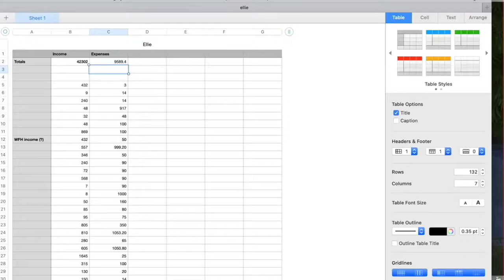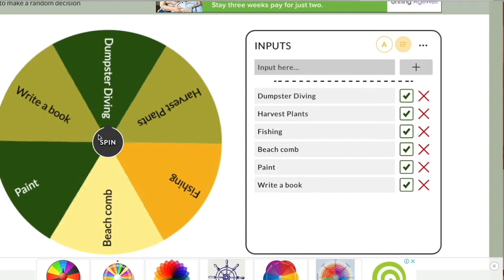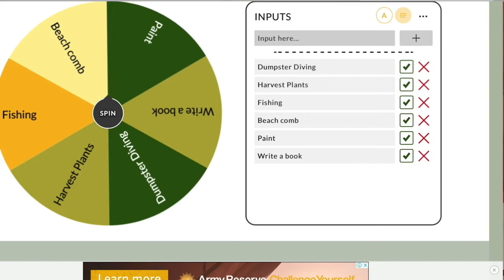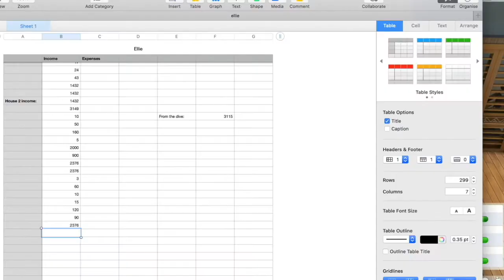Part 5 | Parallel Lives Let's Play Collaboration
Part 5 of the Parallel Lives Let's Play. This is a collaboration with the following channels, be sure to check them out :-)